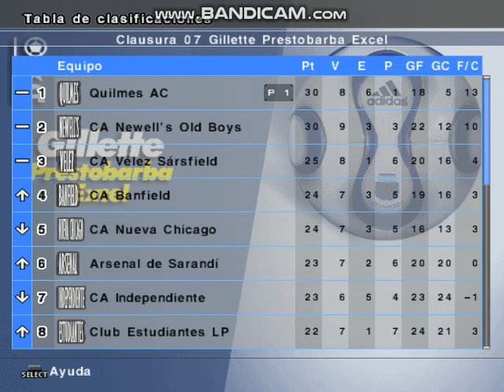PES 6 ( Fecha 15 - Arsenal vs Quilmes ) Clausura 2007 - Quilmes en Primera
perdemos el invicto en Sarandí un partido q no mereciamos perder

link para conseguir el parche